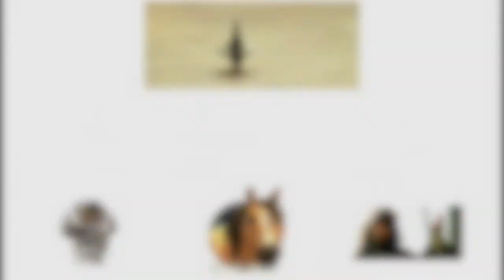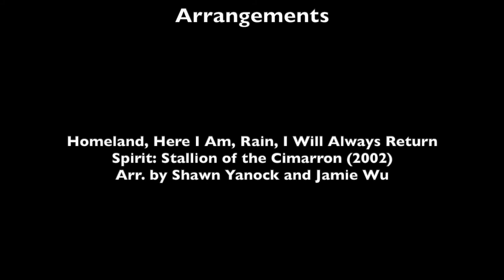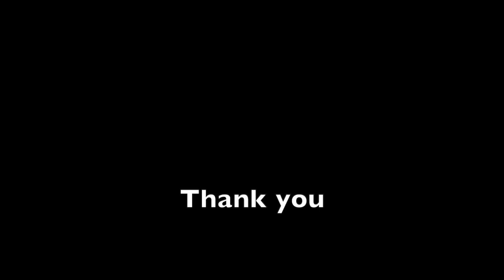【Joy Music Salon Series 9】Hans Zimmer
Joy Music Salon Series 🥂 IX
Hans Zimmer
2020 Sep. 12, Saturday 7:30pm (MST)

“If you talk to a director, they’ll say music is fifty percent of the movie. I want to go and write music that announces to you that you can feel something. I don’t want to tell you what to feel, but I just want you to have the possibility of feeling something.”
—— Hans Zimmer

Feeling is also a kind of understanding, understanding what the composer is transmitting, what the performers are presenting and what the music is expressing.

We are so honored to present this week’s series on this very special day, with love and our blessings to wish Hans Zimmer Happy Birthday! 🎉

Join us to night to celebrate the birthday of one of the greatest film composer of all- Hans Zimmer✨🎉🎂

Present by
Dana Zhou, Jamie Wu, Selene Wu
Featuring guest artist
Elliot Yang

Keep the music alive🤩
This concert is contributing to all music lovers, music educators, and musicians